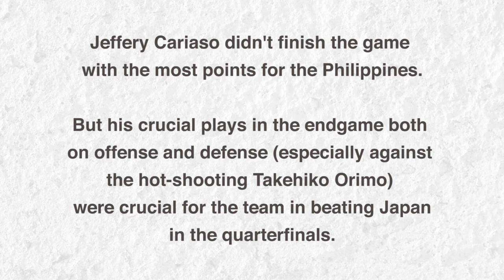Cariaso vs Orimo - Mainitang Showdown | Gilas Pilipinas vs Japan -2002 Asian Games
Jeffrey Cariaso vs Takehiko Orimo -  Mainitang Showdown | Gilas Pilipinas vs Japan -2002 Asian Games

NAGKAPIKUNAN pa sa laban ang dalawang manlalaro mula sa Pilipinas at Japan ng magharap ang mga ito sa quarterfinals ng 2002 Busan Asian Games Men's Basketball event. Ang mga ito ay si Jeffrey Cariaso ng Team Philippines at Takehiko Orimo ng Japan.

Before Gilas Pilipinas becomes our national basketball team's monicker, we used to call it the RP Team.